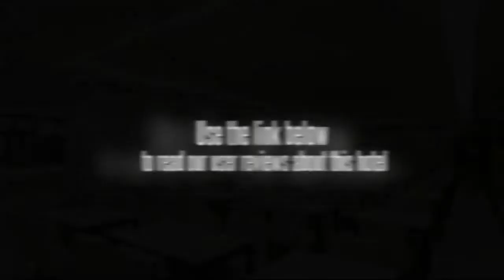Holiday Inn Express City Centre Dalian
Zhongshan Square and the most important municipal, business, and trade squares of the city are within close walking distance to the Holiday Inn Express City Centre Dalian. Leisure travelers will also benefit from the easy foot touring opportunities here. The Sea Square and the sea port are nearby, as are the historical sights and naturally lush parks that the city is famous for. Museums and monuments are a favorite destination here. The railway and port transportation stations are within walking distance of the Holiday Inn Express City Centre Dalian, which is approximately 30 minutes' drive from the airport.

332 guestrooms are available at the Holiday Inn Express City Centre Dalian, each of them equipped with a 20 inch LCD flat screen television. Internet access is also available and all rooms offer private baths and air conditioning.

The Holiday Inn Express City Centre Dalian offers onsite dining in a traditional restaurant, many well-equipped meeting rooms, a 250+ seat conference area, and car parking.